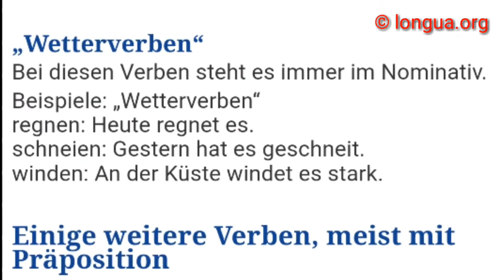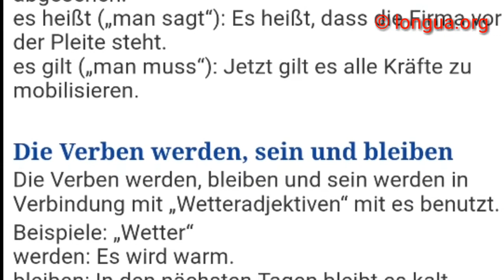Deutsch lernen - Learn German: Das Pronomen es - longua.org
Deutsch lernen - Learn German: Das Pronomen es

Es

Pronomen
Pronoun

Wetter
Stellung
Grammatisches Subjekt
Ersatz
Ersetzen

Schwinsubjekt
Nominativ
Akkusativ
Dativ
Beispiel
Feste Ausdrücke
Werden
Bleiben
Sein

Es regnet
Es schneit
Wie geht's?
Wie geht es dir?

Das Pronomen "es"

Scheinsubjekt

 Es gibt unpersönliche Verben, die kein Subjekt brauchen. Bei diesen Verben wird ein so genanntes Scheinsubjekt benutzt. Als "Scheinsubjekt" wird das unpersönliche "es" verwendet, andere Personen sind nicht möglich. Diese unpersönlichen Verben geben Informationen über das Wetter oder die Tageszeit:

Es müsste schon gegen Mittag sein.
 Es ist 10:00 Uhr.
 Es schneit.
 Es regnet.
 Es hat gedonnert.
 Es blitzte.
 Es ist kalt.
 Es war heiß.
 Es ist ...
 Einige Verben und Ausdrücke erfordern ein obligatorisches es. Dazu gehören

„Wetterverben“

Bei diesen Verben steht es immer im Nominativ.

Beispiele: „Wetterverben“
 regnen: Heute regnet es.
 schneien: Gestern hat es geschneit.
 winden: An der Küste windet es stark.

Einige weitere Verben, meist mit Präposition

Bei diesen steht es entweder im Nominativ oder im Akkusativ.

Beispiele: es im Nominativ:

ankommen auf: Es kommt darauf an, wie viel Geld ich habe.
 fehlen an: Es fehlt ihm an Deutschkenntnissen.
 gehen um: In dem Text geht es um das Thema „alternative Energien“.

Beispiele: es im Akkusativ

es anlegen auf: Der Schüler legt es darauf an, dass er vom Lehrer bestraft wird.
 es versuchen mit: Klavierspielen macht mir keinen Spaß, jetzt versuche ich es mit Gitarre spielen.

Einige Ausdrücke mit Adjektiv und Verb

Beispiele:

es sich (+ Adjektiv) machen: Thomas macht es sich leicht, wenn er sagt, dass ihn das nicht interessiert.
 es gut (schlecht) meinen: Der Chef meint es gut (schlecht) mit den Mitarbeitern.
 es weit bringen: Thomas hat es weit gebracht, er ist der Chef von 500 Mitarbeitern.

Einige feste verbale Ausdrücke

Beispiele:

es gibt („vorhanden sein“): In Deutschland gibt es viel Industrie.
 es abgesehen haben auf („haben wollen“): Die Einbrecher hatten es auf die Diamanten abgesehen.
 es heißt („man sagt“): Es heißt, dass die Firma vor der Pleite steht.
 es gilt („man muss“): Jetzt gilt es alle Kräfte zu mobilisieren.

Die Verben werden, sein und bleiben

Die Verben werden, bleiben und sein werden in Verbindung mit „Wetteradjektiven“ mit es benutzt.

Beispiele: „Wetter“
 werden: Es wird warm.
 bleiben: In den nächsten Tagen bleibt es kalt.
 sein: Hier ist es sehr heiß.